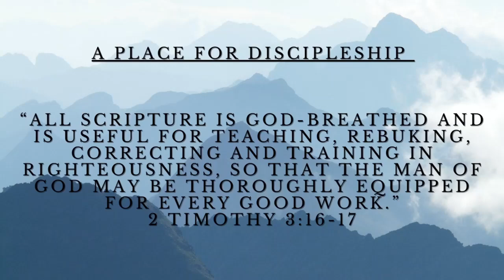Belief - Part I 7/7/24